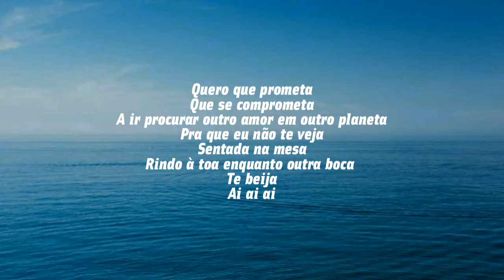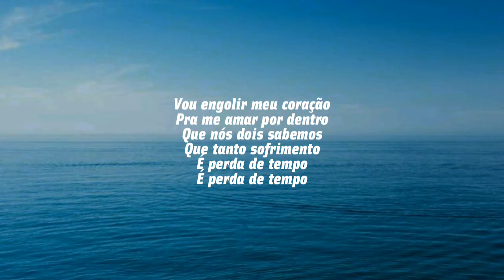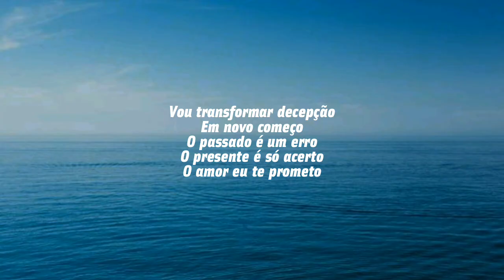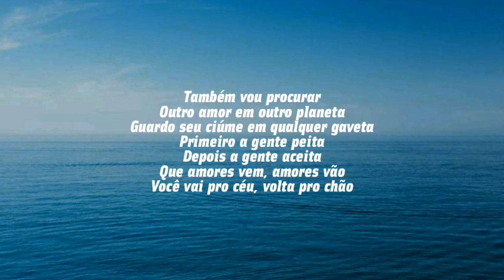Luan Santana - ILHA (VIDEO LETRA)